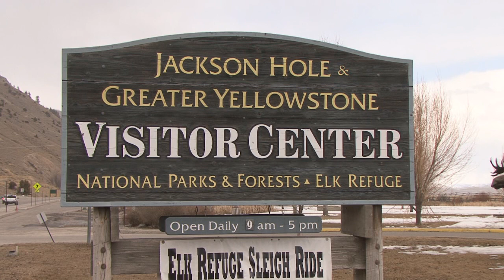Amazing elk footage, get a good look!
Elk are nearly wiped out in many area's the Illegally introduced Canadian Grey Wolf roams. This is a sneak Peak of many video's to come.